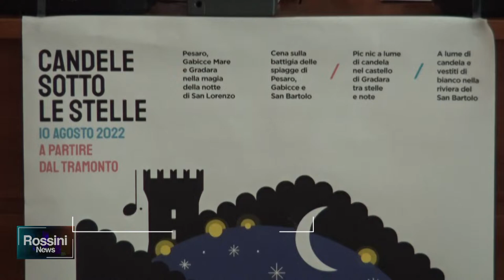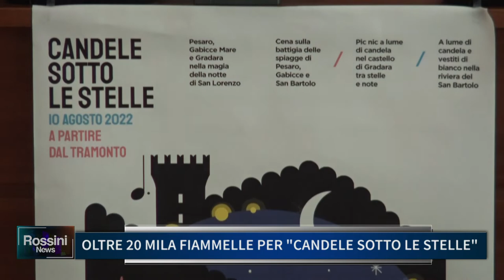OLTRE 20 MILA FIAMMELLE PER "CANDELE SOTTO LE STELLE"